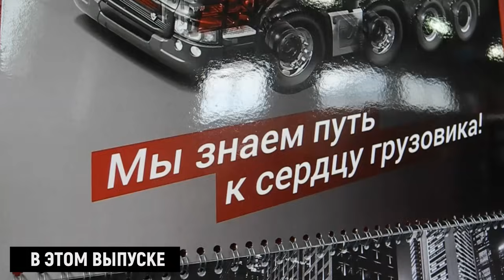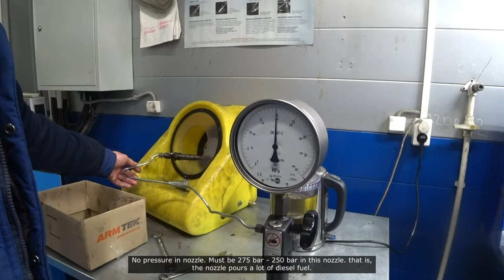SCANIA R пробег 1.5 млн - задиры на гильзе и поршне - диагностика и ремонт двигателя DC12 / Repair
Притащили мы тягач Scania R124 с 12-ти литровым мотором на ремонт.
Со слов водителя – при движении под горку, машина немного притупила – он дал газу больше – после чего пошел черный дым, и стали слышны непонятные стуки или срежет из двигателя. Водитель поднял кабину и увидел, что через дренажное отверстие 6-го цилиндра выходит антифриз.
Далее мы все покажем в данном видео.
В ходе ремонта прочистили масленую форсунку, заменили гильзу на новую, поршень на б/у. Шатун оставили старый, вкладыши клиент также отказался менять шатунные.
Также в ходе ремонта отремонтировали одну форсунку топливную.
Залили новый антифриз.
Пробег автомобиля Скания R 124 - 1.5 млн.

По всем вопросам: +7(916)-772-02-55 (tel, whatsapp, viber)

- Продажа грузовиков с пробегом.
- Срочный выкуп в любом состоянии.
- Разборка грузовиков и полуприцепов.
- Все виды ремонта.

- Вся техника в продаже с подробным описанием.
- Все ТС полностью обслужены и не требуют доп вложений.
- Возможен ЛИЗИНГ / Обмен на технику в любом состоянии.

- Все виды ремонта грузовой техники:
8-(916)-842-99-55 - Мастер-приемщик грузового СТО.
- Ремонт силовых агрегатов ДВС КПП РЗМ

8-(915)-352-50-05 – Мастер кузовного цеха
- Кузовные работы, восстановление после ДТП
- Стапельные работы, правка деталей - и др.

Ремонт и Диагностика двигателей - в инстаграме

Bosch Дизель сервис - ремонт топливных систем грузовиков

- Магазин инструментов и оборудования для СТО

Адрес: Домодедовский район, А107, с. Долматово, ул. Дорожная 16 / Офис 1